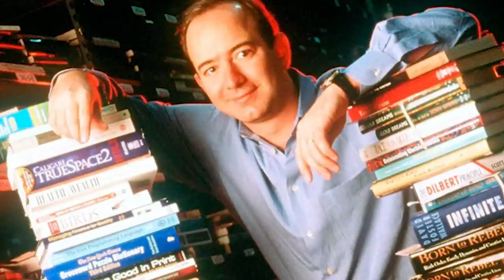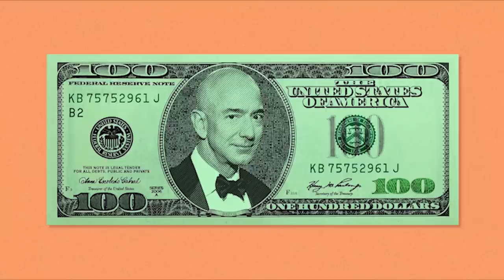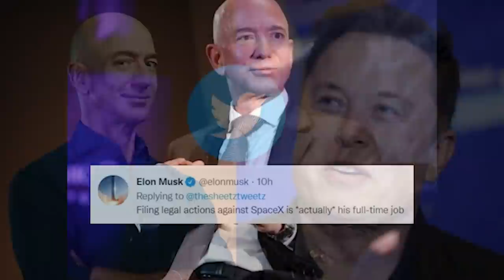Kim jest Jeff Bezos? Polaraxa 21-22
Ludzkość wyraźnie nie może żyć bez bohaterów i jest to fakt potwierdzony literacko co najmniej od czasów “Iliady” Homera. Często jednak bohaterowie nie chcą czekać aż zostaną przez ludzkość zauważeni i sami kreują swoją wizję starając się zmienić świat na swój obraz i podobieństwo. Dziś tymi bohaterami są globalni miliarderzy, których zasoby pieniężne sprawiają, że świat a nawet wszechświat zaczyna ścielić się u ich stóp. Kimś takim jest niewątpliwie Jeff Bezos. Kim jest Jeff Bezos? Odpowiedź w dzisiejszym programie. Zapraszam!

Muzyka
stock music